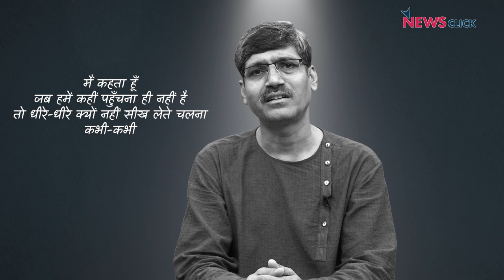सारे सुख़न हमारे: दादरी के अख़लाक़, हाथरस की बेटी और कवि त्रिनेत्र जोशी की याद में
‘सारे सुख़न हमारे’ के इस ख़ास एपिसोड में आज हम याद करेंगे Dadri के अख़लाक़ को, Hathras की बेटी को...याद करेंगे कवि-पत्रकार और अनुवादक त्रिनेत्र जोशी को जो अचानक हमें छोड़कर चले गए। साथ ही करेंगे शहीदे आज़म भगत सिंह को उनके जन्मदिन पर सलाम।